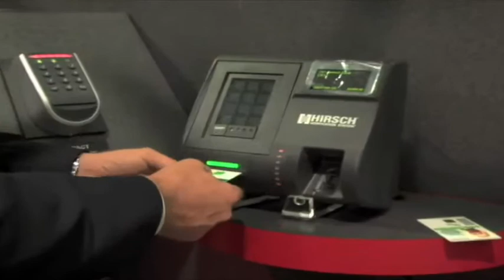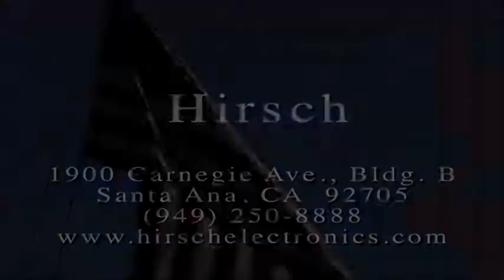Hirsch's CAC, PIV Card Identity Verification Solution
Hirsch's Verification Station authenticates the identity of a CAC or PIV cardholder using three factors of verification: smart card, fingerprint and PIN code.

A fourth factor of verification is also available when the smart cards certificate is checked using PKI against the Certificate Authority (CA), online certificate status protocol (OCSP) or a certificate revocation list (CRL).

Depending on the desired assurance level, you can use all four factors of verification or scale back as needed.